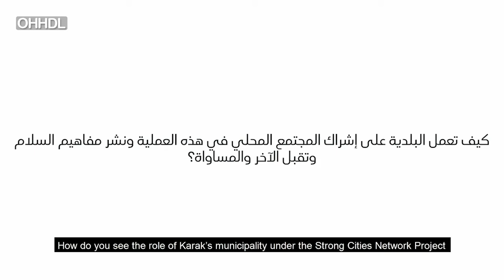करुणामय नेतृत्व पर परिचर्चा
परमपावन दलाई लामा 27 जनवरी, 2021 को हिमाचल प्रदेश के धर्मशाला स्थित अपने आवास से वीडियो लिंक के माध्यम से विभिन्न राष्ट्रों के महापौरों के साथ करुणामय नेतृत्व पर परिचर्चा विषय पर संवाद करेंगे। तदुपरान्त प्रश्नोत्तर सत्र होगा। इस कार्यक्रम का आयोजन स्ट्रोंग सिटीज नेटवर्क (एससीइन), इंस्टीट्यूट फॉर स्ट्रेटेजिक डायलॉग तथा यूनाइटेड स्टेट कॉन्फ्रेंस ऑफ मेयर्स (यूएससीएम) की साझेदारी में आयोजित किया जायेगा।